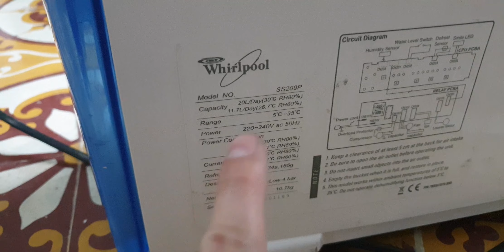#0989897559- Trời độ ẩm cao quá các bác làm con hút ẩm này đi ạ